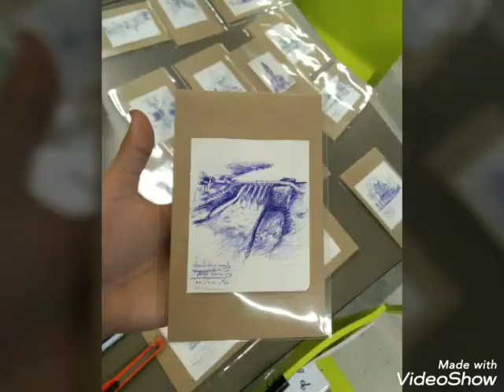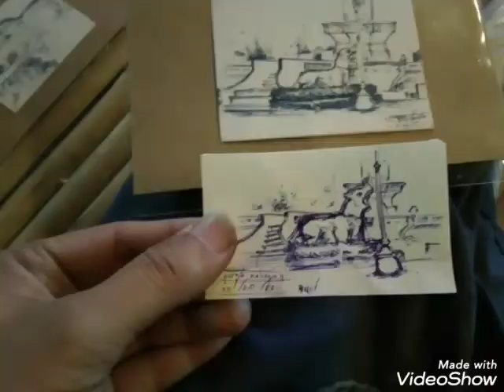วันขายโปรการ์ดลพบุรีตอนปีใหม่วันที่3 ครูโน๊ตลพบุรี 0924854935